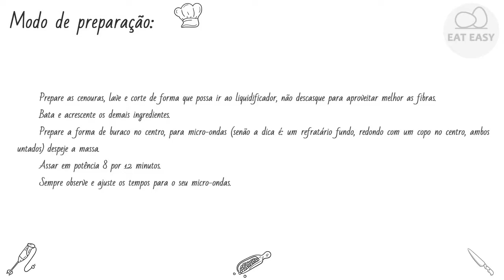BOLO DE CENOURA VEGAN Experimente!